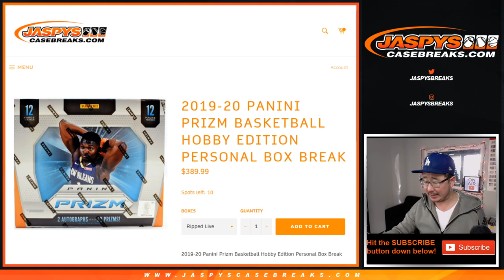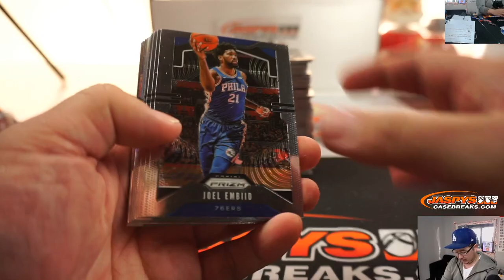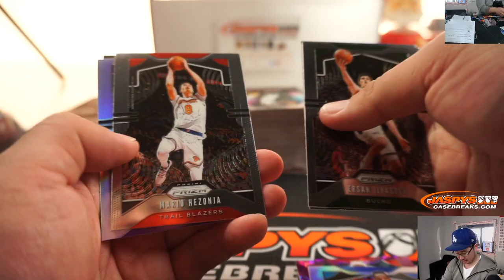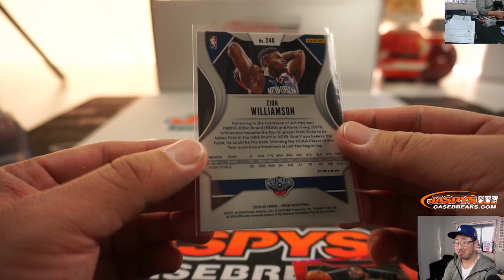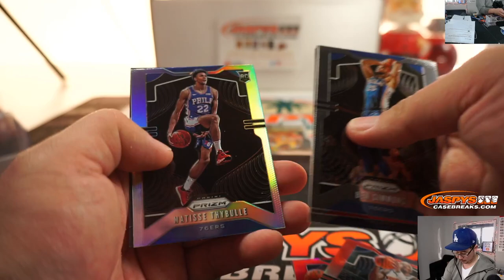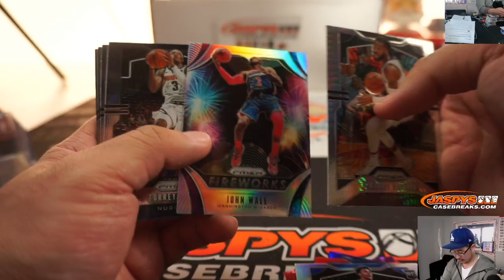Tu, 12.31.19 || 1Box PERSONAL (Joe F) || 2019-20 Panini Prizm Basketball (NBA)